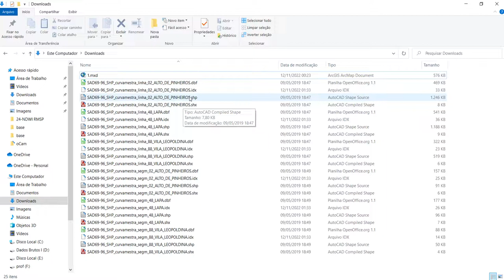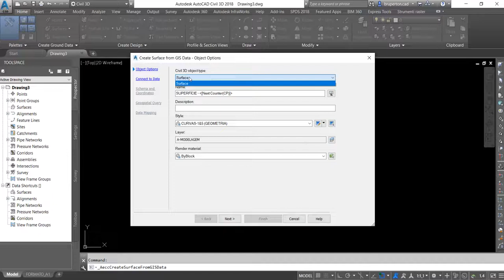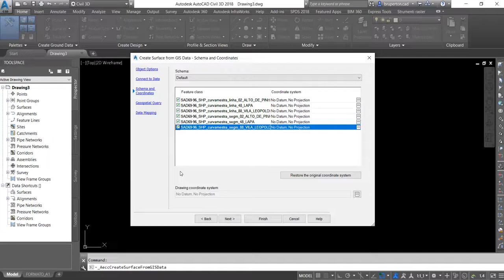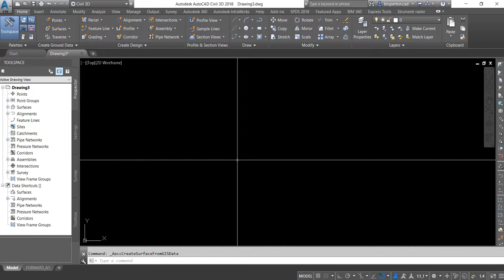Gerando Surface no Civil 3D a partir de SHP